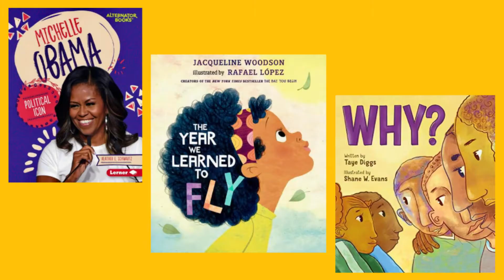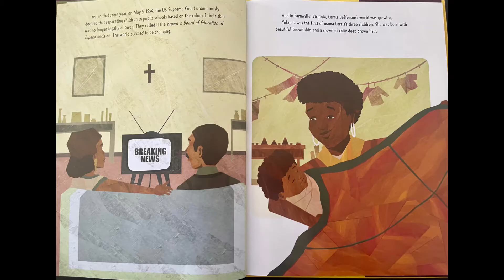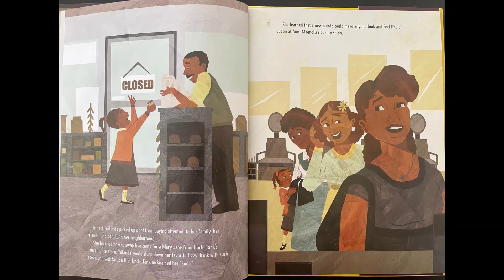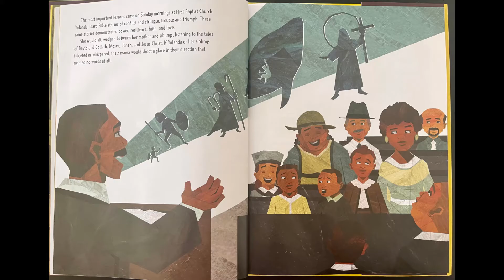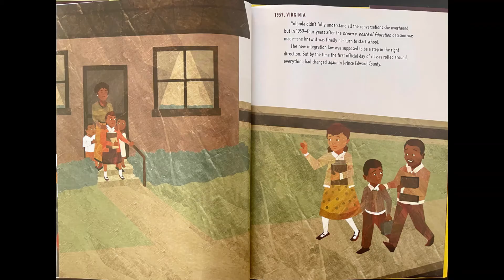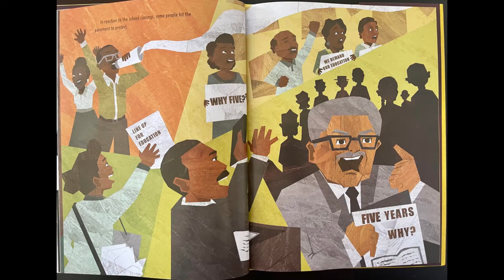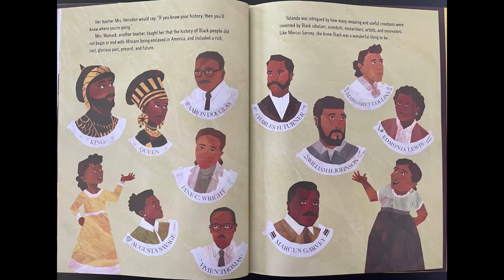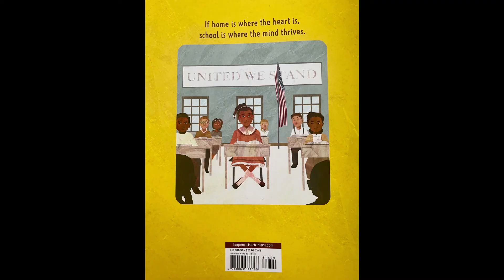When the Schools Shut Down (Read Aloud)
When the Schools Shut Down: A Young Girl's Story of Virginia's "Lost Generation" and the Brown v. Board of Education of Topeka Decision

Written By: Yolanda Gladden and Dr. Tamara Pizzoli
Illustrated By: Keisha Morris

An awe-inspiring autobiographical picture book about a young African American girl who lived during the shutdown of public schools in Farmville, Virginia, following the landmark civil rights case Brown vs. Board of Education of Topeka.